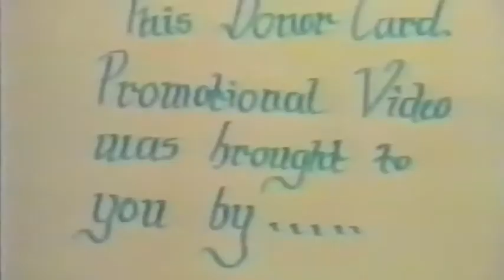'Donor Card'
Welcome to the woeful tale of Jay, a seriously ill young man who is in need of a heart transplant.

He is told that his unwilling victim (Tim) has a donor card and therefore Jay sets about his fiendish plan to murder Tim in order to receive his heart.

Will Jay succeed in his wicked attempt at bumping off Tim? Does Tim actually have a donor card, and if so, are they a suitable match for organ  transplantation??

El Cheapo Productions proudly presents,

Story, Script, Playwrite - Nick Carter

Nick Carter XxX